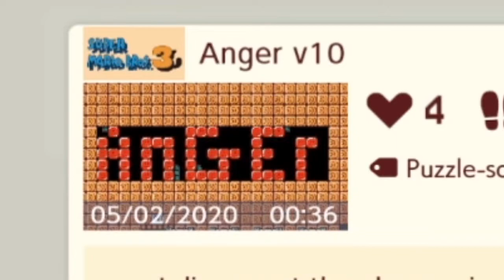Anger Makes me Troll - Mario Maker 2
This Super Mario Maker 2 creator has a lot of anger to unleash, and he unleashed it on me with this Troll Level for sure!

Level Maker: jvhjeus
Course ID: R55-H74-YGF

TriXtan Magic Kits are available from our and all other merch can be found on our TeeSpring Store